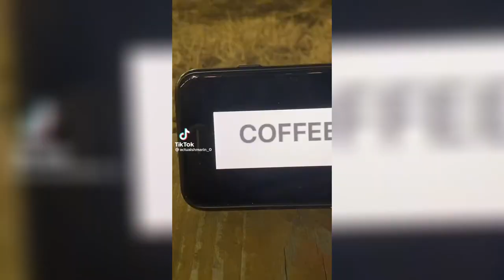Coffee Shop Bop TikTok Conpilation☕️🧍‍♀️”I hopped into a coffee shop”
Thank you for clicking this video and I hope you enjoyed.

TikTok Session do not own any videos from the compilation above.
Check out the owners on the TikTok.